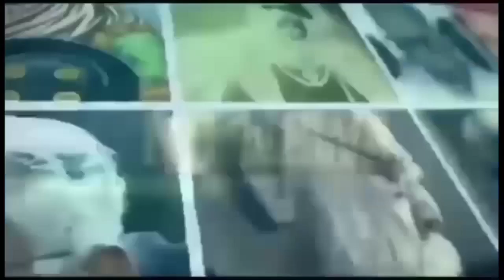संजीत यादव की हत्या के बाद मायावती को रो-रोकर याद कर रहे है उत्तर प्रदेश के लोग।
NB NEWS#NEELAM BAUDH#JAI BHIM#SANJIT YADAV#MAYAWATI#YOGI#UTTAR PRADESH#
हमारे अन्य सोशल मीडिया एकाउंट लिंक इस प्रकार हैं: